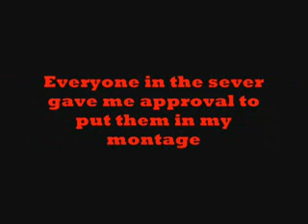Darkmaster Halo Montage #1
my 1st montage. songs in the end credits are messed up. they're Halifax - Anthem For Tonight & Rage Against The Machine - Renegade Of Funk. Also, I have a new montage coming out sometime soon hopefully. It's probably gonna be halo 2. Sorry to disappoint all the people who like my halo PC vids, but I promise, It'll b tite. Keep Checking back into my profile for it's release. Enjoy!